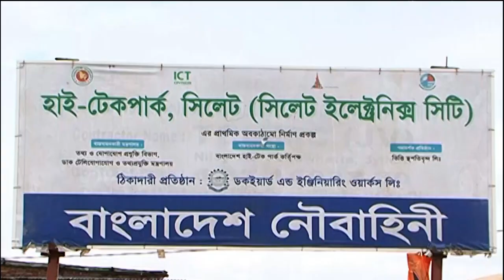Pantho Rahaman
Full name is Mohammad Faridur Rahaman (Nick is Pantho) but no one will know me by my certificate name! I'm known as "Pantho Rahaman", as a reporter and also as a writer & columnist.

I am a Dhaka (Bangladesh) based senior journalist, covering foreign affairs and diplomacy, ICT & Telecommunications, Environment & River issues!

I used to be a sports journalist as well, so I claim myself a versatile reporter! I've covered from culture to agriculture, science to music and politics & diplomacy!

In addition, I'm a columnist, writer, analyst, motivator and public speaker.
So, why don't I claim this!